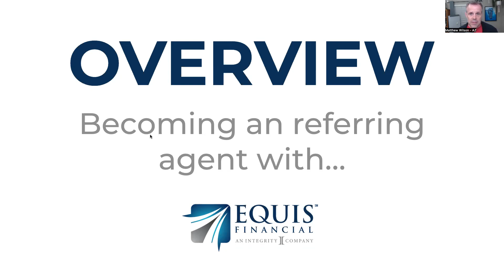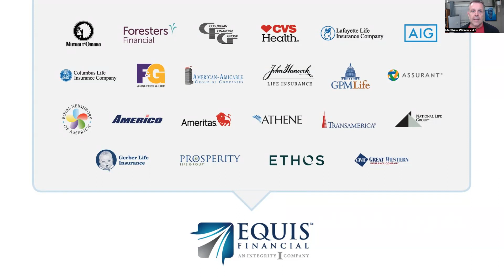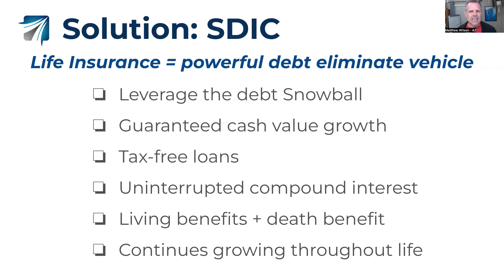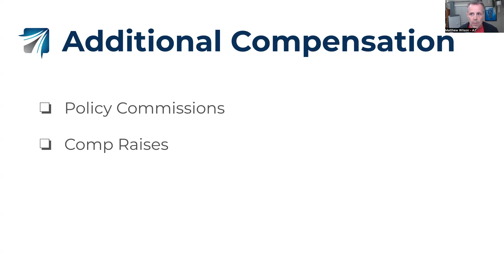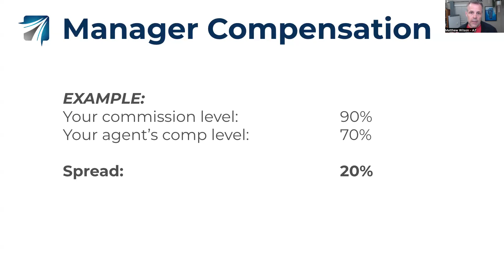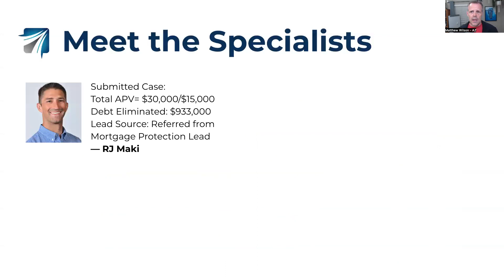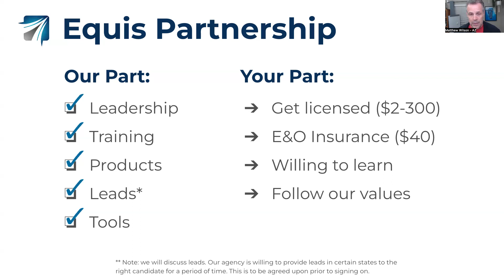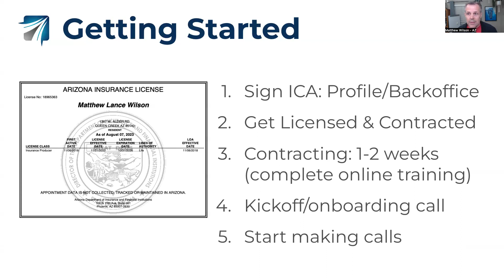The Referring Agent Opportunity at Equis Financial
If you like the idea of working with agents who have years of experience, while they do most of the work (including selling to your clients for you)...and making the same amount of income as they do, you're in the right place.

Watch this and let's chat.